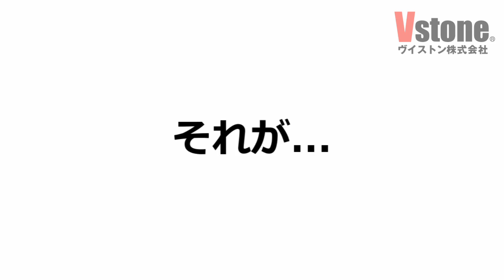【Arduino関連】V-duino作例 ロボットアーム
V-duino（VS-RC202）を使用した作例です。
ホームページ（ ）からデータ類のダウンロードも可能です。

V-duino
■ 詳細はこちら（ロボットショップ）